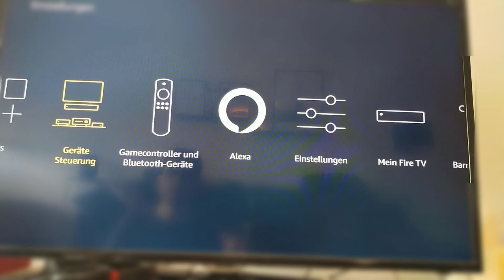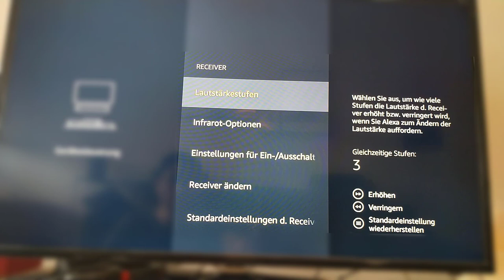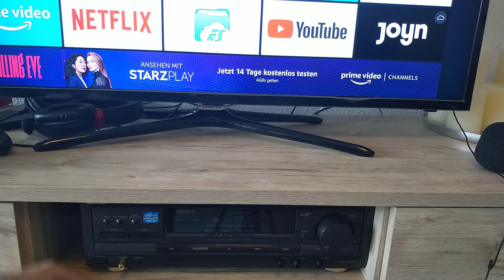FireTV Stick mit Infrarot steuert TV und AV Receiver! Kein Fernbedienungs-Chaos mehr!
Amazon FireTV 4K (Werbung)
Harmony Hub Infrarot (Werbung)
Mit der neuen FireTV Fernbedienung lassen sich sowohl TV als auch alte AV Receiver steuern. Das beendet das Fernbedienungs-Chaos.
Beim Kauf muss darauf geachtet werden, dass die Fernbedienung über die gezeigten Lautstärketasten verfügt. Nun kann man einstellen ob die Lautstärke am Receiver oder am TV selbst gesteuert wird. Auch das Ein- und Ausschalten aller Geräte auf einmal ist nun damit möglich.